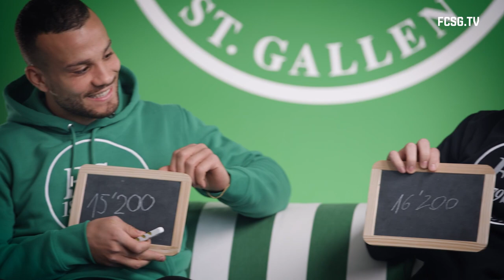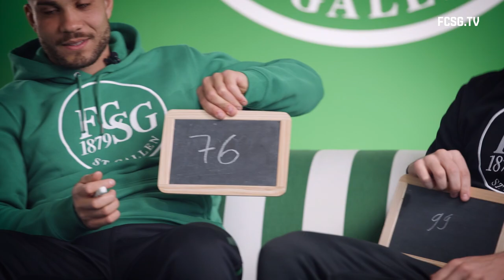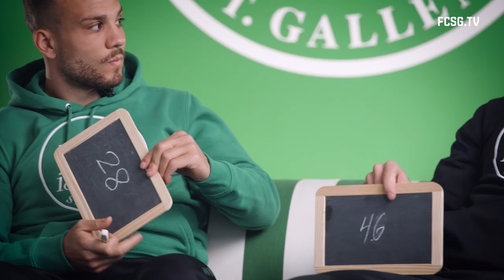Wer grünweiss es? | Folge 1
In unserem neuen Quiz «Wer grünweiss es?» treten jeweils zwei Spieler gegeneinander an. Sie müssen verschiedene Fragen aus der grünweissen Fussballwelt beantworten. In der ersten Folgen duellieren sich Nicolas Lüchinger und Basil Stillhart.